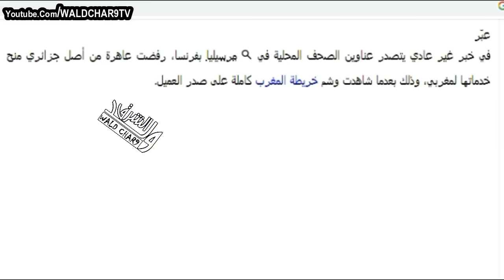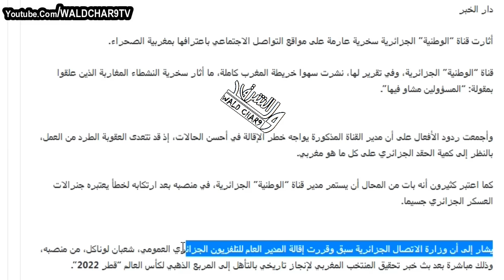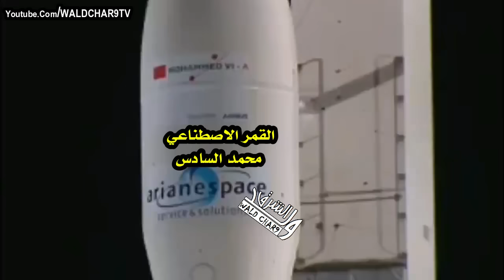بركان تفضح الجزائر + رئيس الاتحاد يبكي بعد الاقصاء + خريطة المغرب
نهضة بركان واتحاد العاصمة
اتحاد الجزائر
مشكل مباراة نهضة بركان
فوز نهضة بركان
بركان اليوم
قميص نهضة بركان
 رئيس نهضة بركان
نهضة بركان
الاتحاد الجزائري
اتحاد العاصمة
rsb
أقمصة بركان
berkan
berkane
خريطة المغرب
جمهورية القبائل
جمهورية القبائل الأمازيغية
تيزي وزو
تيزيوزو
Kabylie
Kabyle
فرحات مهني
رئيس القبائل
ferhat mehenni
فرحات مهني ودولة القبايل
عمر هلال يرد عطاف
اعتراف دول الخليج بالقبايل
انتخابات الجزائر
الجيش الجزائري
ترتيب الجيش الجزائري
أقوى جيش في افريقيا
أقوى جيش
فرنسا والجزائر
تجارب فرنسا في الجزائر
استعمار الجزائر
الجزائر ستصبح دولة نووية
الرئيس الموريتاني
الجزائر وموريتانيا
Dahk
تضحك تخسر
اضحك مع تبون
اضحك مع شنقريحة
تصريحات تبون
فكاهة مع تبون
الدعارة في الجزائر
عاهرات الجزائر
شوارع الجزائر
بنات الجزائر
الجزائريات
جزائريات
اضحك مع رئيس الجزائر
تبون اليوم
جديد الضحك
ميمز الجزائر
ميمز مغربي
memes algerie
memes maroc
فرنسا في ورطة لاتعرف ماذا تقدم وماذا تؤخر
النظام الجزائري: تأجيل الإنتخابات
طريق البوليساريو
هذا هو مخطط شنقريحة للبوليساريو
هل ينقذ المغرب سكان ولاية تندوف ؟
شنقريحة يمنع أداء العمرة
رسائل فرنسية للمغرب
فضيحة الجمهور الجزائري
طرد الجمهور الجزائري
الجمهور المغربي
جبار مهنا
الزبير هلال
الزوبير هلال
زبير هلال
zoubir hilal
zobir hilal
الجمهور المغربي
وليد الركراكي
تصريح وليد الركراكي
أغنية المنتخب المغربي
أغنية المنتخب
الفيفا
اغنية المنتخب
كأس العالم
فضائح تبون
للضحك فقط
في الجزائر فقط
فقط في الجزائر
صور مضحكة
ضحك جزائري
طرولات
طرول
نكت جزائرية
لماذا نحن هنا
أغرب التصريحات
memes algerie
ميمز جزائري
walid regragui
dima maghreb
dima maghrib
dima maroc
فخر العرب
المغرب فخر العرب
حدود السعيدية
فضيحة الجزائر
تبون يهدد شنقريحة
جزائري مضحك
تبون وشنقريحة
اضحك مع جزائري
المغرب و اسرائيل
جمال المغرب
السياحة في المغرب
مدينة الرباط
مدينة فاس
مدينة مراكش
وثائقي المغرب
الجزيرة والجزائر
الجزائر و امريكا
تبون يسافر
فضيحة تبون
الوداد البيضاوي
سعيد الناصيري
سعيد الناصري
سيارة مغربية
السيارة المغربية
الاتحاد الافريقي
موتسيبي
اسعد الشرعي
asaad charai
as3ad char3i
mohamed boudriqa
bodriqa
boudrika
boudri9a
محمد بودريقة
المغرب و الجزائر
منتخب المغرب
فوزي لقجع
فوزي القجع
fawzi lakjaa
fawzi lekjaa
faouzi lekjaa
lakja3
la9ja3
مغاربة العالم
من اصل مغربي
مغربي
مغربية
حوار مع تبون
تبون اليوم
بونيف
عدنان موحجة
الجيش الجزائري
أم حسن
بن سديرة
Bensedira
بنسديرة
بنات بلعباس
الصحراء الشر قية المغربية
بشار مغربية
تندوف مغربية
خريطة الحدود المغربية
الحدود الجزائرية
منار السليمي
منار سليمي
عبد الرحيم منار السليمي
abderrahim el manar esslimi
abderrahim manar esslimi
abderrahim manar slimi
أقوى رد على
محلل جزائري
الطبخ المغربي
ناصر بوريطة
ابن شنقريحة
شفيق شنقريحة
ابن تبون
فضيحة شنقريحة
اقوى رد على دراجي
شنقريحة و تبون
جمهورية القبايل
فرحات مهني
ferhat mehenni
farhat mhani
kabyle
استقلال القبايل
الجزائر الجديدة
شوارع الجزائر
السياحة في الجزائر
السرقة في الجزائر
لص جزائري
سارق جزائري
الصحافة الجزائرية
اقوى رد على الجزائر
عبد المجيد تبون
abdelmajid tebboun
tebboune
فرنسا تعترف
المغرب وفلسطين
تبون يرد على المغارب
طوابير الجزائر
اليهود المغاربة
القمة العربية
التوسط بين المغرب والجزائر
اخبار اليوم
جنرالات الجزائر
فكاهة
جديد الفكاهة
جديد الضحك
الجزائر وفرنسا
الامازيغ
هلال
عمر هلال
سفير المغرب
Omar hilal
المغرب
مغربي يرد على الجزائر
تاريخ المغرب
شنقريحة
Chengriha
المهاجرين المغاربة
المهاجرين الجزائريين
الجالية المغربية
الجالية الجزائرية
الفرشة
النهاية
المملكة المغربية
الله الوطن الملك
المغرب والاتحاد الافريقي
اضحك مع المسؤولين الجزائريين
شبع ضحك
فضايح المسؤولين الجزايريين
الشيخ النوي
Ennahar tv
Annahar tv
المغرب و اسبانيا
تاريخ الجزائر
بوليساريو
ابراهيم غالي
المخابرات المغربية
المغرب و اسبانيا
ايران و الجزائر
المغرب و مصر
دق تم
الدق تم
فرنسا
قناة النهار
قناة النهار الجزائرية
اقوى رد
بشار
الثروات
الحسن الثاني
الحسن 2
الشرق
الحدود الشرقية
وكالة الانباء
الشروق الجزائرية
الشروق نيوز
Echourouk news
الملك خط أحمر
تبون
رئيس الجزائر
الرئيس الجزائري
جمهور الرجاء
اخبار المغرب
اخبار المساء
الأخبار
akhbar
الحكومة
الحموشي
chouf tv
chouftv
شوف تيفي
شوف tv
اليوم
الياس المالكي
الياس مالكي
ilyas elmaliki
ilyass elmaliki
ilyas elmalki
ilyas malki
محمد السادس
ملك المغرب
Mohamed6
Maroc
الملك محمد السادس
محمد 6
le roi mohamed 6
تحفة
touhfa
touhfa show
سعد المجرد
سعد لمجرد
saad lamjarred
اشرف حكيمي
achraf hakimi
الزروالي
الافارقة في المغرب
تحفة شو
وهبي يرد
عزيز اخنوش
عزيز أخنوش
الحكومة
عبد اللطيف وهبي
وزير العدل
رئيس الحكومة
العدالة والتنمية
التجمع الوطني للاحرار
حزب العدالة والتنمية
البرلمان
حميد المهداوي
حميد مهداوي
hamid elmehdaoui
hamid lmahdawi
hamid mahdawi
hamid lmahdaoui